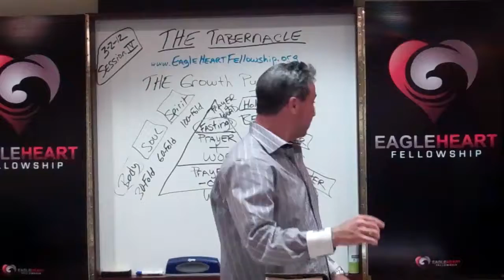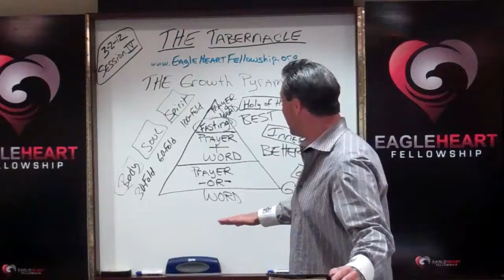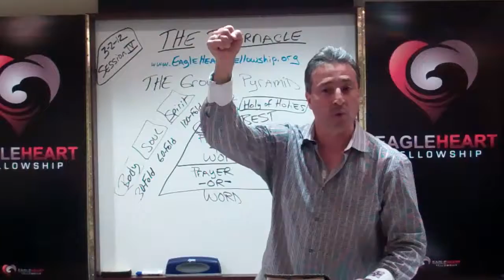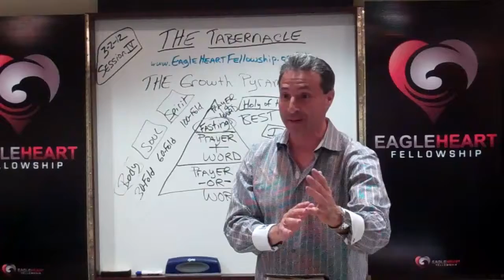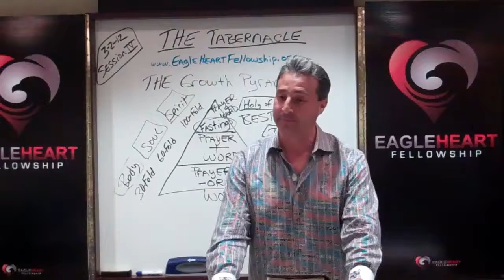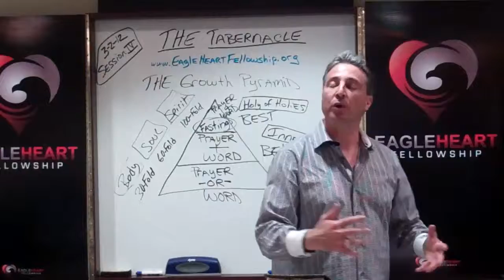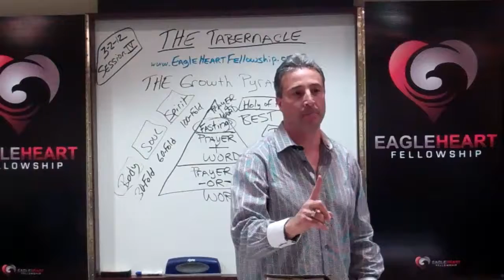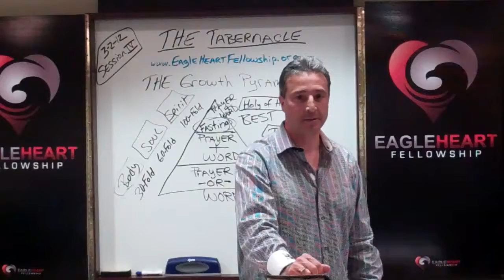Pt 9--Tabernacle Session IV, David C. Hairabedian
Pt 9--Tabernacle Session IV, David C. Hairabedian teaches on The Watershed and the Spiritual Growth Pyramid at EagleHeartFellowship.org